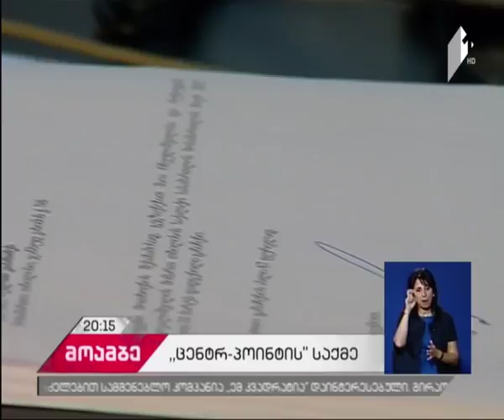გურამ რჩეულიშვილი პროკურატურას ახალ წინადადებას სთავაზობს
გურამ რჩეულიშვილი პროკურატურას ახალ წინადადებას სთავაზობს. ,,ცენტრ-პოინტ აჭარის” დამფუძნებელი დღეს პირველად აცხადებს, რომ შეჩერებული მშენებლობების გაგრძელებით სამშენებლო კომპანია ,,ემ კვადრატია” დაინტერესებული.

გირაოთი გათავისუფლებული რჩეულიშვილი მზადაა, რომ მაია რჩეულიშვილთან და რუსუდან კერვალიშვილთან საპროცესო შეთანხმების და დაზარალებულთა სრულად დაკმაყოფილების სანაცვლოდ, "ემ კვადრატთან" ითანამშრომლოს. თუმცა, თავად დეველოპერული კომპანია ჯერ დუმს. "ცენტრ-პოინტის" დაზარალებულები კი რჩეულიშვილის ინფორმაციას არ ენდობიან.